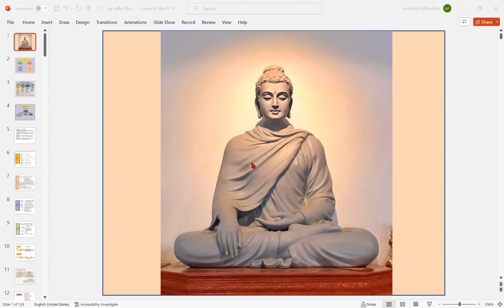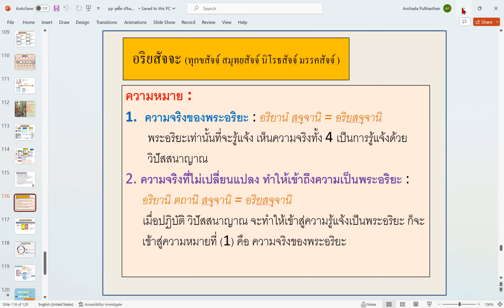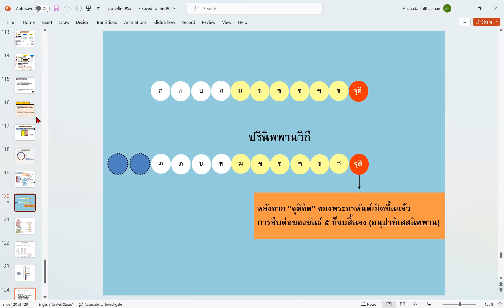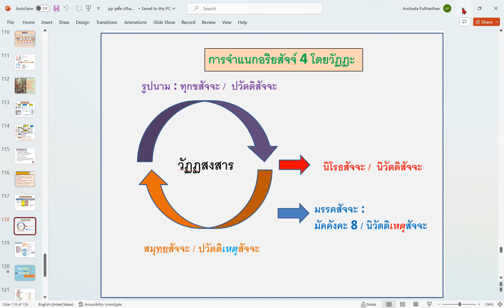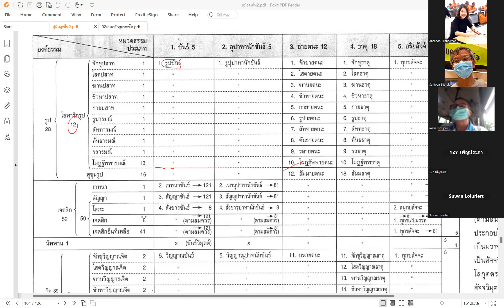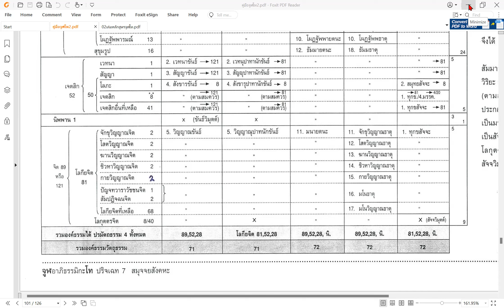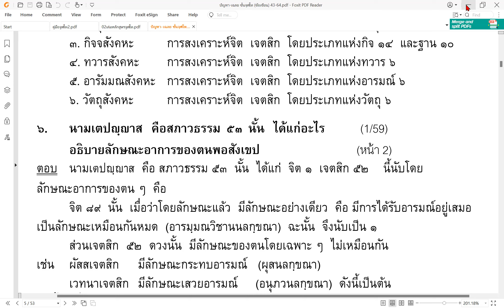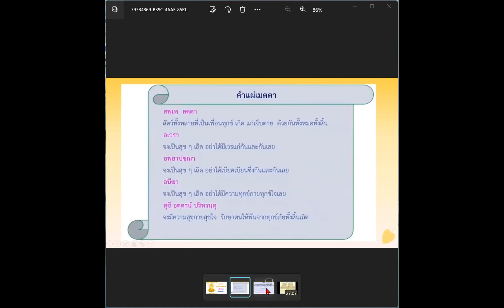029 จูฬโท๖๖/๒ ปริจเฉทที่ 7 สัพพสังคหะ อริยสัจจะ 4/72 ทบทวนปริจเฉทที่ 3 : 281066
จูฬโท๖๖/๒  ตอน ๒๙  ปริจเฉทที่ ๗
ปริจเฉทที่ 7 สัพพสังคหะ อริยสัจจะ 4/72
ทบทวนปริจเฉทที่ 3
ฟังย้อนหลังทั้งหมดในเพลลิตส์